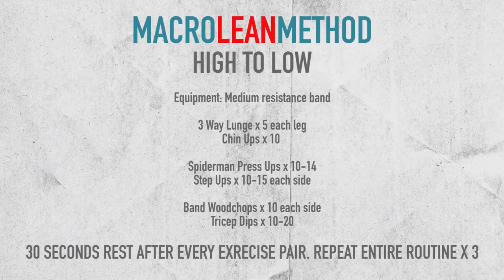High To Low - Macro Lean Method Workout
Welcome to my new workout series "Workout Wednesdays".  I'm going to be bringing you a whole variety of workouts that will torch fat and develop a lean, slim body.  This week it's "High To low", which is designed to superset the upper and lower body for an intense fat burning session.

Equipment: Medium Resistance band

3 Way Lunge x 5 each leg
Chin Ups x 10

Spiderman Press Ups x 10-14
Step Ups x 10-15 each side

Band Woodchops x 10 each side
Tricep Dips x 10-20

30 SECONDS REST AFTER EVERY EXRECISE PAIR. REPEAT ENTIRE ROUTINE X 3

Track: "DR777"
Artist: Mo Vibez X Creepa